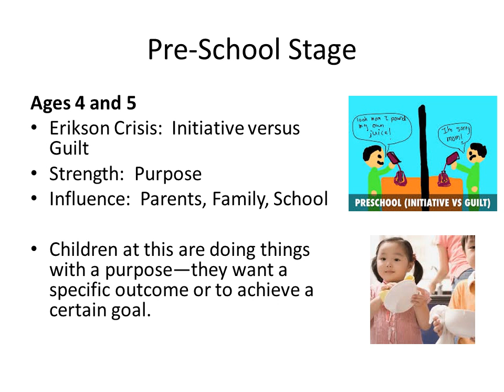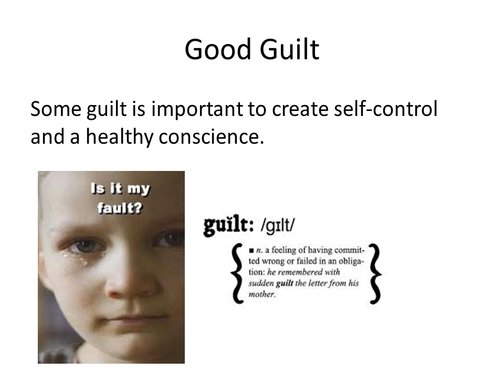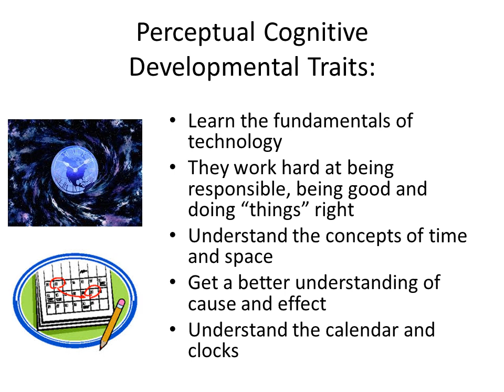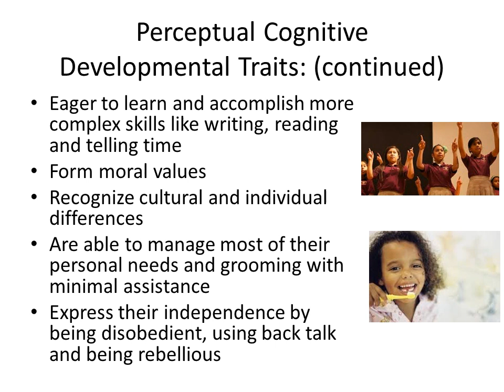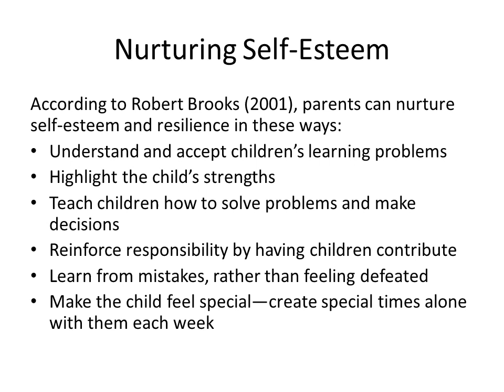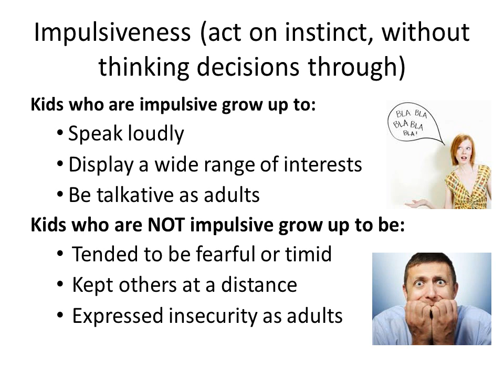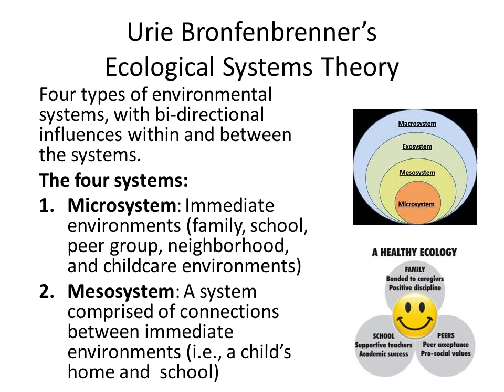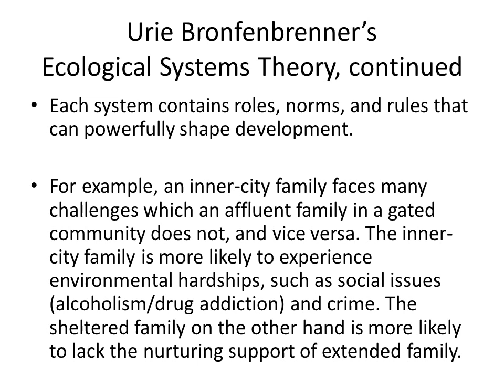Pre-School and Middle Childhood Human Development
PSY109:  Human Growth and Development
Rachelle Chaykin